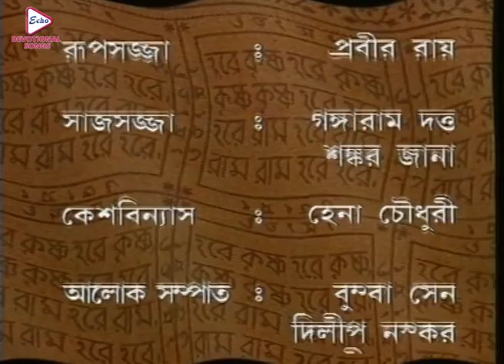Mahaprabhu_Episode 73|Best Doordarshan Mega Serial |মহাপ্রভু _প্রথম-৭৩ |ECHO BENGALI DEVOTIONAL SONG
ECHO BENGALI DEVOTIONAL SONG presents BengaliDevotional, "Mahaprabhu_Episode73", "মহাপ্রভু _প্রথম-৭৩", which was released in the year 2023, MegaEpisode, Director : DabangshuSengupta, Starring JishuSengupta, KalyaniMondal, NirmalKumar, Shankar, Pallavi, Kharaj, Kushal, Rajatava, etc. .

✽ Episode :-  Mahaprabhu_Episode73 ( মহাপ্রভু _প্রথম-৭৩  )
✽ Director :  Dabangshu Sengupta
✽ Music Label : Echo Entertainment Pvt Ltd
✽ Language : Bengali